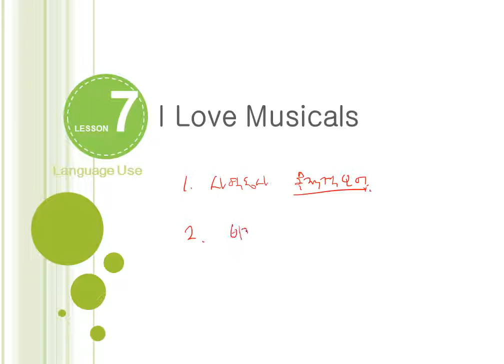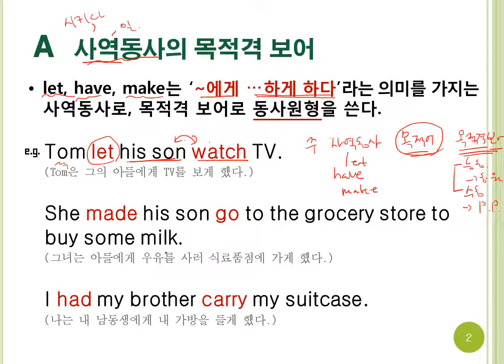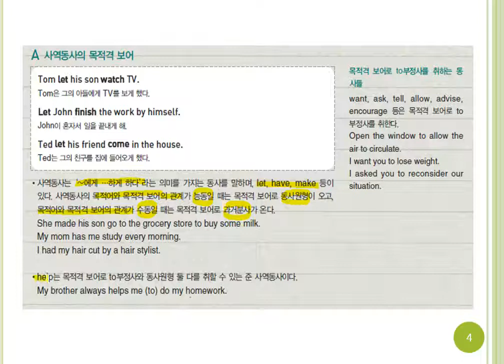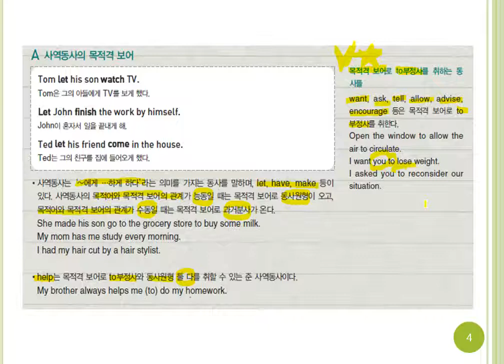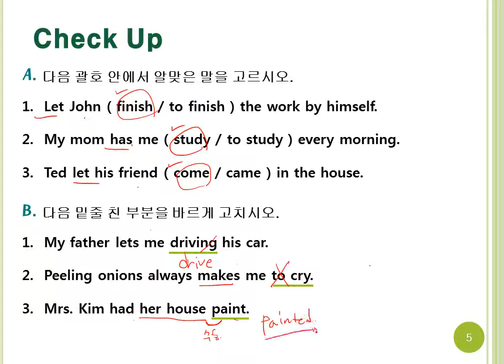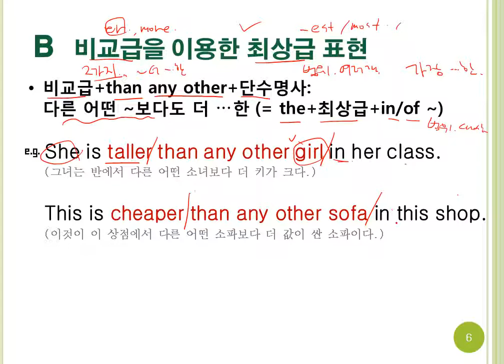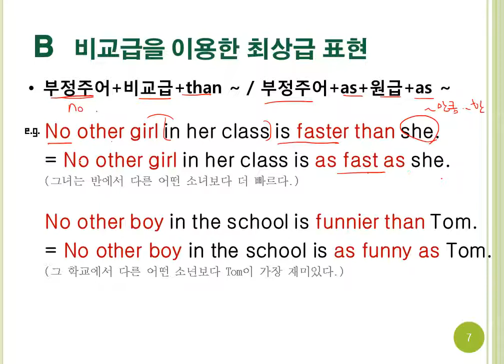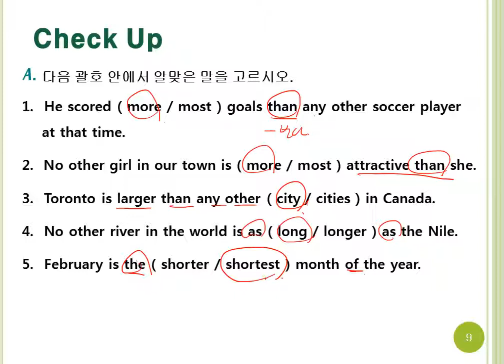두산동아(이) 중3 Lesson 7 I Love Musicals 문법(사역동사의 목적격 보어, 비교급을 활용한 최상급 표현)